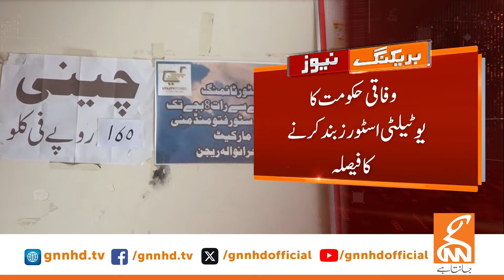Govt Decides To Closed Utility Stores | Breaking News | GNN